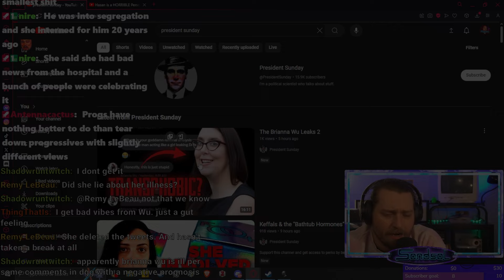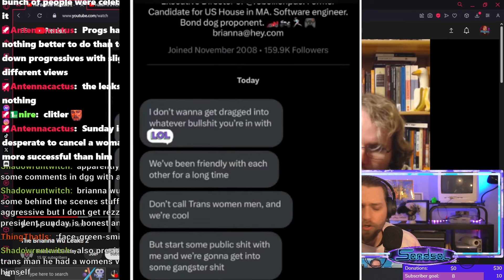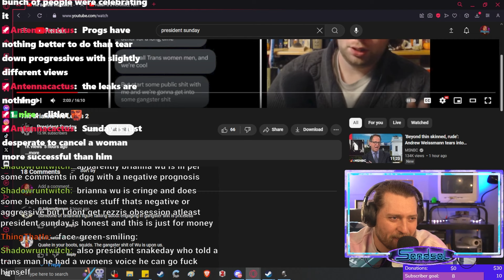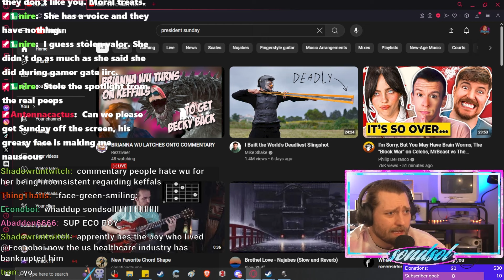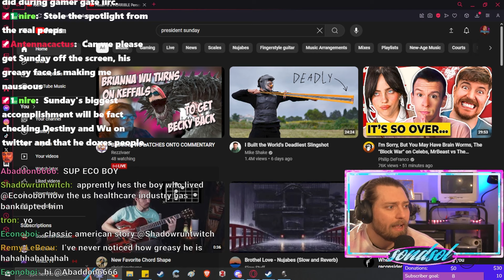President Sunday Wastes time attacking Brianna Wu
Sondsol is expressing their thoughts on a video that they have watched, which they believe contains a message from Brianna Wu, a trans woman who has been involved in various online controversies. Sondsol is not sure what the video is about, but they are intrigued by it and are listening to it on two times speed. They also mention that they have no hate for Brianna Wu and that they have been friends with her for a long time. Sondsol then goes on to discuss a conversation they had with Brianna Wu in which they discussed the video and its contents. They also mention that they have no problem with Brianna Wu's use of slurs and that they believe she is cool. Sondsol then expresses their frustration with the way that Brianna Wu is being treated online and that they believe she is being victimized by people who are trying to silence her. They also mention that they have no problem with Brianna Wu's political views and that they believe she is a Democrat and a trans woman. Sondsol then goes on to discuss their own experiences with online harassment and how they have become disillusioned with the progressive movement. They also mention that they are not sure why people are so obsessed with Brianna Wu and that they do not understand the appeal of the issue.

[about me]
Hey! I'm Sondsol-- on this channel you'll find heated debates, political commentary, & more...